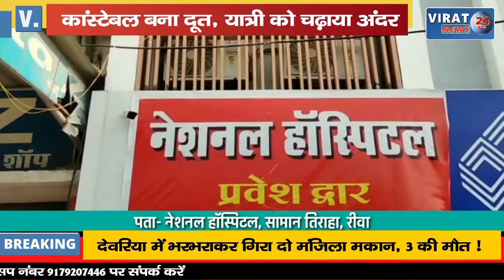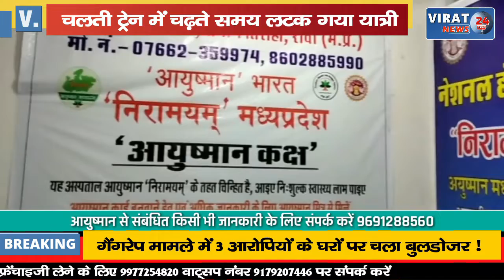चलती ट्रेन में चढ़ते समय लटक गया यात्री फिर देखिये कांस्टेबल ने कैसे बचाई उसकी जान !